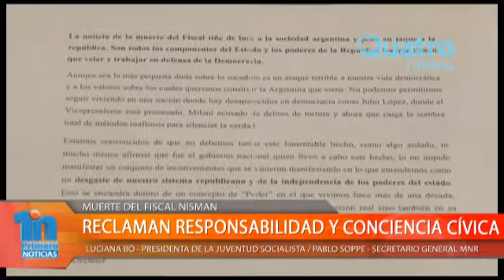JUVENTUD SOCIALISTA PREOCUPADOS POR LA MUERTE DE NISMAN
Desde la Juventud Socialista de Río cuarto expresamos nuestra más profunda preocupación con respecto a la muerte del Fiscal Nisman y nuestro deseo de que la sociedad tome la debida conciencia y responsabilidad cívica para exigir justicia en el esclarecimiento de esta muerte y de todas las muertes ocurridas aquel 18 de julio de 1994.
Pero este suceso, que no debe encontrarnos de brazos cruzados, tampoco debe generar un clima de agresiones y conjeturas extremas que, sin fundamentos fácticos, están animados por pasiones e intereses que sólo provocan la profundización de las divisiones existentes en nuestra sociedad y la simplificación del problema de fondo. En el medio de estas posiciones, hay un pueblo expectante que no debe resignarse ni ceder en su pedido por esclarecer el caso, encontrar a los culpables, y develar el oscuro entramado subyacente.
Refrendamos también nuestro mayor compromiso con la democracia y el respeto por las instituciones argentinas y exigimos que el Poder Judicial pueda actuar efectivamente con independencia de los demás poderes, y que lo haga de manera transparente bajo la lupa de la ciudadanía.